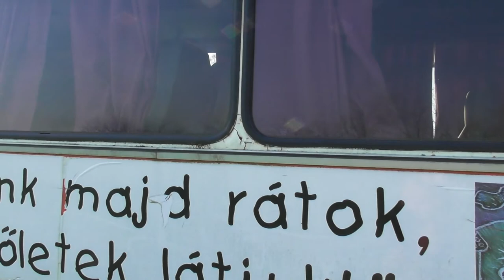2018.04.08 Rögtönzött vlog! Elhagyott Ikarus egy udvarban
Szavazókör felé menve láttam meg ezt az Ikarust,  később visszamentem érte